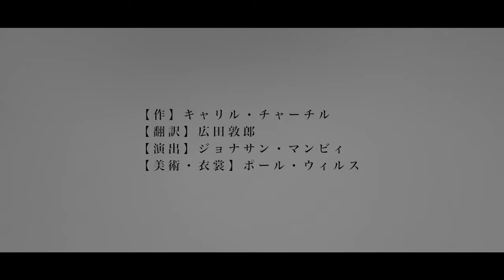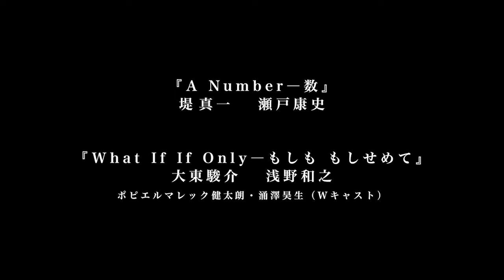大東駿介さん＆浅野和之さんコメント動画到着！【『A Number—数』『What If If Only—もしも もしせめて』】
大東駿介さん＆浅野和之さんコメント動画到着！

『A Number―数』に堤真一×瀬戸康史、
『What If If Only―もしも もしせめて』に大東駿介×浅野和之ら
実力派キャストで魅せる濃密な物語

Bunkamura Production 2024 / DISCOVER WORLD THEATRE vol.14
『A Number—数』
『What If If Only—もしも もしせめて』
【大阪公演】
｜日時｜2024/10/04(金)～2024/10/07(月)≪全5回≫
｜会場｜森ノ宮ピロティホール

【福岡】
｜日時｜2024/10/12(土)～2024/10/14(月・祝)≪全3回≫
｜会場｜キャナルシティ劇場

※『What If If Only―もしも もしせめて』上演後、
休憩を挟んで『A Number―数』を上演いたします。

■作
キャリル・チャーチル
■翻訳
広田敦郎
■演出
ジョナサン・マンビィ
■美術・衣裳
ポール・ウィルス

■出演
『A Number—数』
堤真一、瀬戸康史
大東駿介、浅野和之、
ポピエルマレック健太朗・涌澤昊生(W キャスト)

9/1(日)10:00〜よりチケット一般発売中！
詳しい情報は各公演詳細よりチェック💨